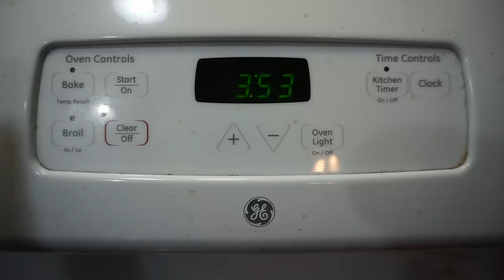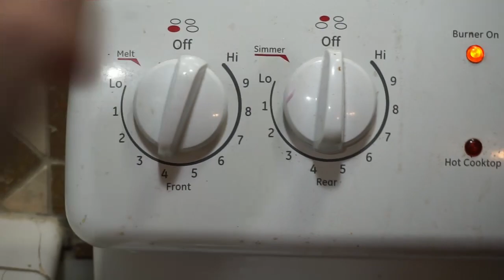MINI APPLE PIES WITH BROWN SUGAR SAUCE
~~OPEN ME~~

Hey Mountain Family! Today I thought I'd do something fun and make mini apple pies for my girls. If you're reading this congrats! You're the first to know I won't be doing a cooking channel. I have an idea for another channel instead. I plan on making an announcement about it next week! I will do recipe vlogs every now and then just not under the demand that a cooking channel would bring. I hope you like them! Tag me in social media if you make this. I'm curious if you loved them as much as we did! See you soon MFam :)

You'll Need

2 apples cut into 16 slices
2 cans of crescent rolls
Melted butter that you have on hand. If using unsalted just add a little salt. Also 2 tablespoons of butter for sauce.
Cinnamon
Nutmeg
Allspice
Powdered sugar
1 cup brown sugar
2 tablespoons milk
1 teaspoon vanilla

FOR APPLE PIES

Melt about a butter in microwave. I melted too much butter so don't do what I did. Do about 1 tablespoon instead.
Slice apples into 16 slices
Lay out crescent roll dough onto baking sheet and break them at seem into the triangles
Sprinkle cinnamon, nutmeg, and allspice onto your dough. Be careful with nutmeg and allspice. It can easily overpower the cinnamon. Do 1 "dash" of the shaker.
Coat apple slices in butter and roll individual slices into the triangles
You can brush finished apple pies with the remaining butter if you wish. I didn't feel it was necessary.
Bake at crescent roll can instructions. Trust me, the apples will get done!

BROWN SUGAR SAUCE

Combine 1 cup brown sugar, 2 tablespoons of milk (I used whole), 2 tablespoons of butter, and 1 teaspoon of vanilla in a saucepan over medium heat.
Constantly stir. If you don't it'll stick to the bottom of your pan.
Stir until it just starts to thicken then take it off the heat. Keep stirring until cooled enough to pour over apple pies. If it starts to thicken too much just add milk to thin it.

After sauce is added to apple pies, sprinkle powdered sugar on top and enjoy! They really are so good!

~~SOCIAL MEDIA~~